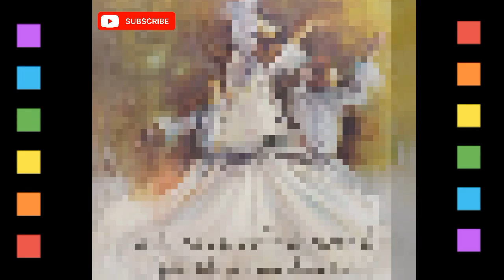Ishqmurshid ||Jab Samne Aata Ha To Har Gham Bhula Deta Ha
Quranic Studies
Hadith Explanations
Islamic History

Welcome to Islamic Wisdom Hub, your online destination for enriching content that explores the beauty and depth of Islam. Our channel is dedicated to providing insightful, educational, and inspiring videos to help you better understand and connect with the teachings of Islam.

🌙 Journey of Faith: Embark on a journey of spiritual growth as we delve into the core tenets of Islam. From Quranic reflections to lessons from Prophet Muhammad (peace be upon him), we aim to guide you on your path of faith.

📚 Educational Series: Explore our comprehensive series covering various aspects of Islam, including theology, history, and jurisprudence. Our goal is to provide accurate and accessible information to foster a deeper understanding of the religion.

🌍 Islamic Culture and Lifestyle: Immerse yourself in the rich tapestry of Islamic culture. Discover the diversity of Muslim communities worldwide, explore traditional Islamic art, and learn about the values that shape the Muslim way of life.

🤝 Community Engagement: Join our vibrant community of learners and seekers. Share your thoughts, ask questions, and connect with like-minded individuals in the comments section. We believe in fostering a positive and respectful online environment.

🎥 Visual Stories: Experience the beauty of Islamic traditions through visually compelling content. From mosque architecture to the celebration of Islamic festivals, our videos aim to transport you to the heart of Islamic culture.

At Islamic Wisdom Hub, we strive to be a source of knowledge, inspiration, and unity for all those seeking to deepen their understanding of Islam. Join us on this enlightening journey, and let's grow together in faith and knowledge.

Islamic Knowledge
Practical Guidance:

Salah Tips
Fasting Practices
Zakat and Charity
Islamic Lifestyle
Inspiration and Motivation:

Islamic Motivational Talks
Faith Strengthening
Family and Community:

Islamic Parenting
Family in Islam
Community Events
Marriage in Islam
Current Affairs:

Islamic Perspectives
Islamic News
Addressing Contemporary Issues
Religious Tolerance
Youth and Teens:

Islamic Youth Programs
Teenagers in Islam
Islamic Youth Activities
Balancing Faith and Modern Life
Language-Specific Keywords:

English Islamic Channel
Arabic Islamic Videos
Urdu Islamic Talks
Islamic Art and Culture:

Islamic Calligraphy
Islamic Architecture
Islamic Music
Islamic Arts
Tech and Science in Islam:

Islamic Science
Technology in Islam
Scientific Miracles in the Quran
Islamic Finance:

Halal Investments
Islamic Banking
Personal Finance in Islam